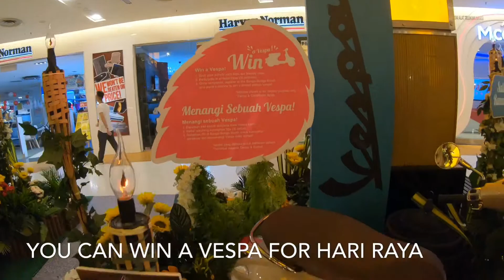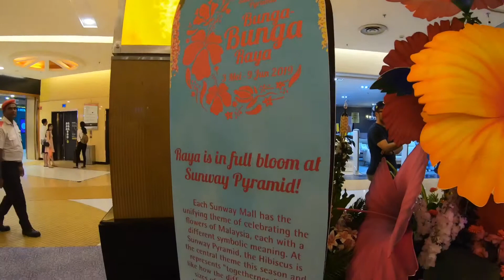Bunga Raya Flower for Hari Raya Deco At Sunway Pyramid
You all got to visit Sunway Pyramid to check out their Raya Decorations. Huge Bunga Raya everywhere.